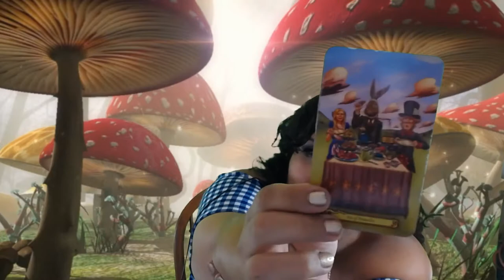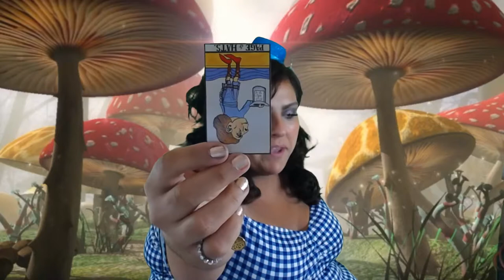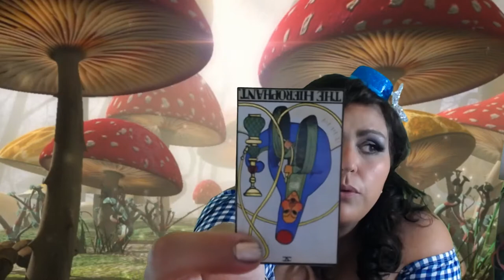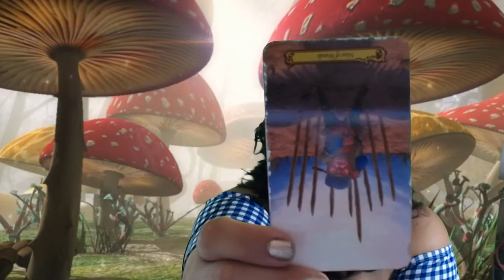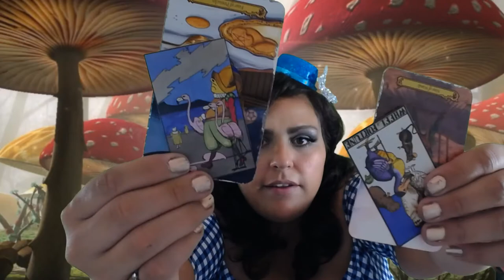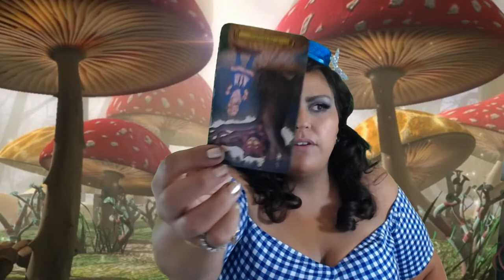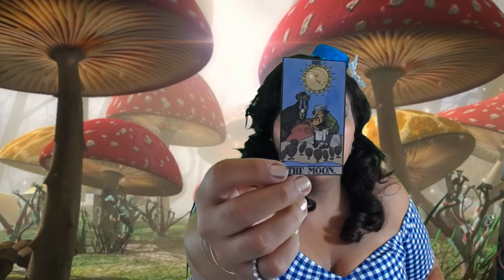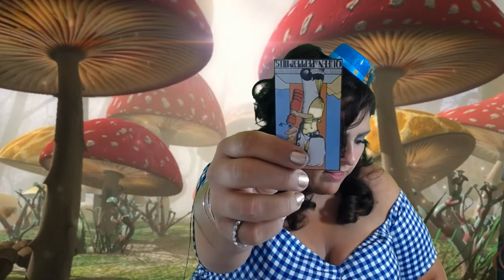Virgo Down the Rabbit Whole Tarot in Wonderland August 1-15 2018 TheZodiac Astroworld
Virgo welcome to your August 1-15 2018 Tarot in Wonderland Reading Horoscope. Astroworld Thank you for joining me today.
Pisces Couple
Pisces Singles
Pisces Career

Vintage Oracle